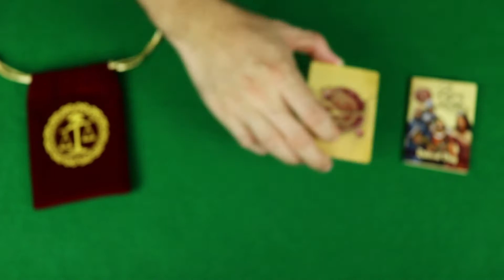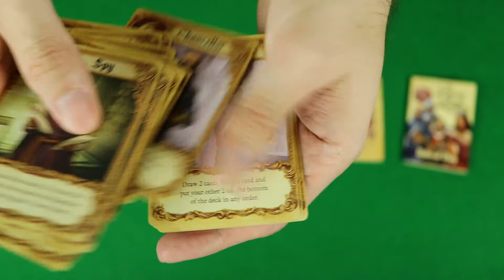Unboxing Rápido Zman Games Love Letter Card Game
De forma rápida conoce los componentes del nuevo juego Love Letter por Zman Games en este video unboxing junto a Leo, el jugador.

¿Te gustó algo o un juego que viste en los videos?

Love Letter:

Acerca de este video:

En este video unboxing Leo el jugador nos muestra de forma rápida los componentes del nuevo juego Love Letter por Zman Games.